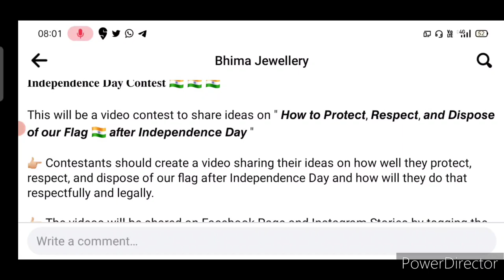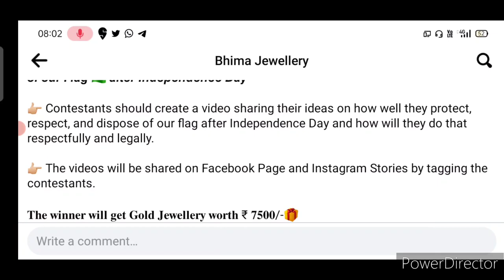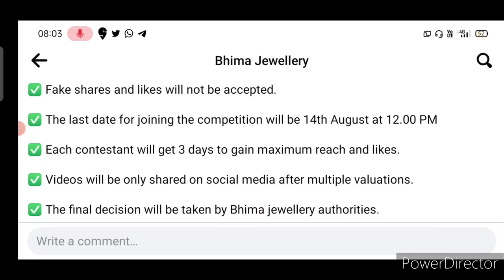Independence Day Competition Free🇮🇳Win Gold Jewellery🏅Online CompetitionWin Attractive Prizes Free🏆🥇